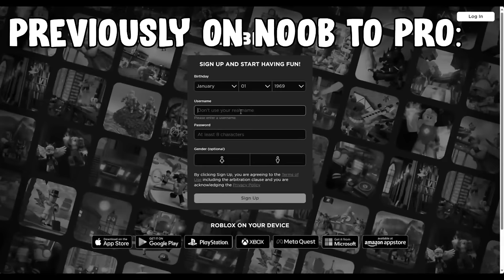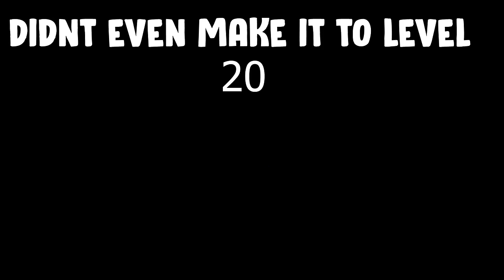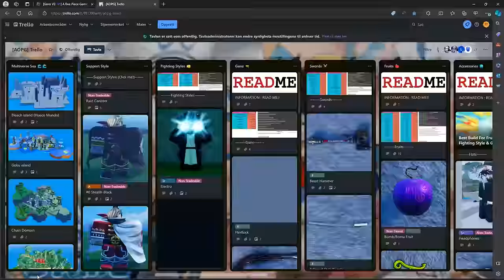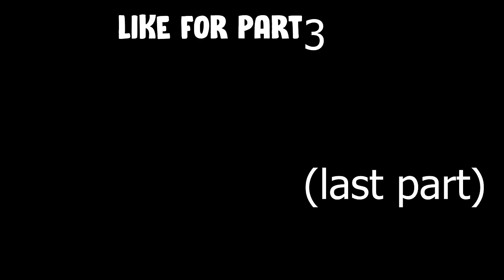I Went From NOOB to AWAKENED KAIDO In A One Piece Game! (Part 2)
In This Video ill be completing the 2nd out of 3 total parts of going all the way from a brand new noob to a fully maxed awakened not only hybrid but fully Dragon form kaido in a one piece which has the BEST DRAGON DESIGN ON ROBLOX IDC Enjoy :D